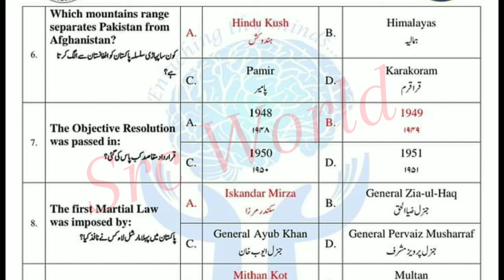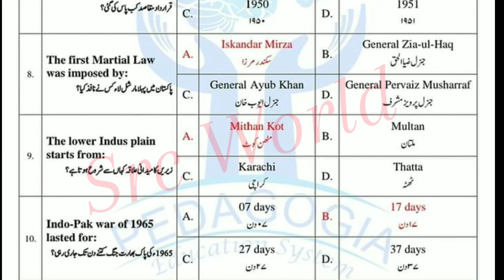Fbise 9th Pak study MCQs Answer key 2024 federal board 9th class pak study paper 2024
MCQs Answer Key - class 9 Pak study paper 2024 federal board -Pak study class 9 fbise paper
9th class Pak study paper 2024 federal board - fbise class 9 Pak study paper 2024

9 class Pak study paper 2024

Math 9 MCQs Answer Key Fbise Exams | 9th Math MCQ Solution Federal Board Exam 2024

9 class Pak study paper 2024
answer key
class 9 Pak study paper
class 9 Pak study mcq
Pak study 9 mcqs answer key fbise exams
9th Pak study mcq solution federal board exam 2024